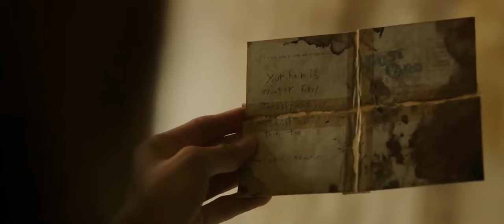Beverly vs Pennywise